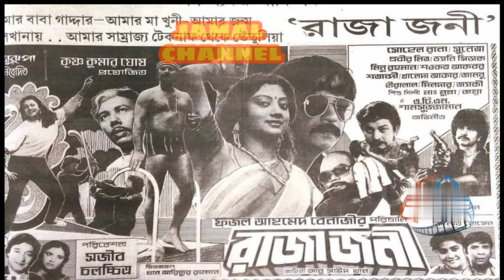Boro Hobo Jokhon Robo Kothay Ke Tokhon__বড় হবো যখন রবো কোথায় কে তখন।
Song _Boro Hobo Jokhon Robo Kothay Ke Tokhon.
Lyric __ Ahmed Yusuf Saber,
Music __ Moniruzzaman Monir,
Singer __Runa Laila, Andrew Kishor,
Cast __Sohel Rana ★ Sunetra.